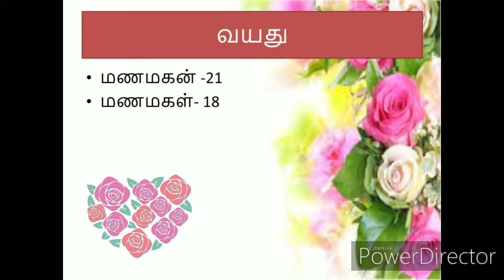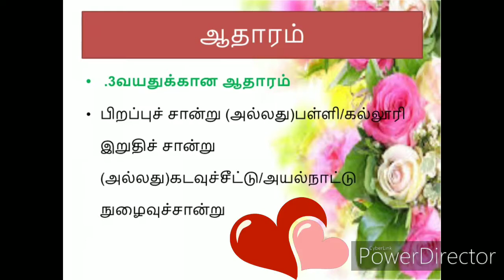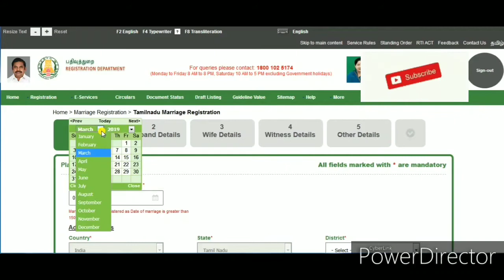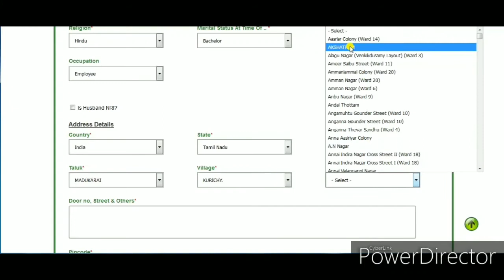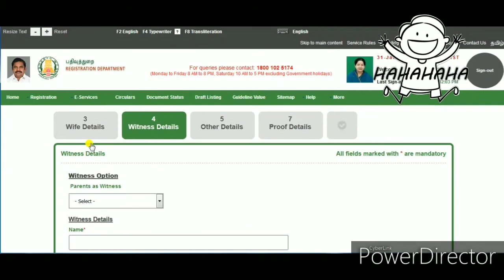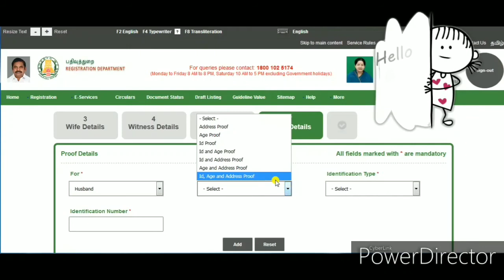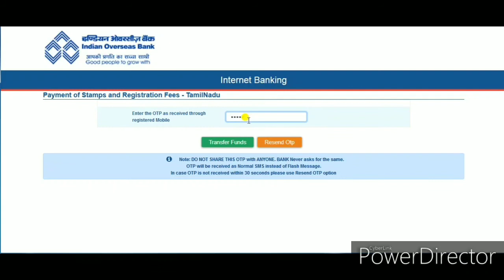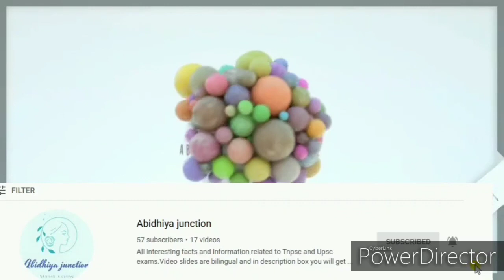Tamilnadu marriage registration online in Tamil l Marriage registration in 5 minutes l Easy steps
In this video , I used net banking method for payment of fees.This site is also enabled with credit and debit card and UPI payment options.You can Also pay fees using point of sale machine in sub registrar office using your ATM card.
TamilNadu Registration of Marriages Act 2009:
The TamilNadu Registration of Marriages Act 2009 along with marriage Rules 2009 have into force from 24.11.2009.

Marriages to be compulsorily registered:
As per section 3 of the Act, every marriage performed on and from the date of Commencement of this act has to be registered
under this act, notwithstanding the fact that the said marriage had been entered in the marriage registers governed by the other
personal laws of the parties to the marriage or custom or usage or tradition.

Memorandum of Marriage:
The parties to a marriage shall prepare a memorandum in such a prescribed form in duplicate and shall deliver it in person or send by post to
the concerned Registrar of the Marriages, where the marriage is performed within 90 days from the date of marriage with a fees of Rs.100/-.
Memorandum shall be sent for a further period of 60 days after the expiry of said 90 days, with the payment of fee of Rs. 150/-.

Appeal:
Any person aggrieved by the order of the Registrar under section 7 may within a period of 30 days from the receipt of order, appeal to District Registrar.
If aggrieved by the District Registrar may appeal to Registrar General within the time and the decision of Registrar General on a appeal shall be final.
தமிழ்நாடு திருமண பதிவுச் சட்டம் பிரிவு 2(e) ல் Priest என்னும் சொல்லுக்கு “Any person who performs a marriage or any person present in the marriage” என வரையறை செய்யப்பட்டுள்ளது.     மேற்படி வரையறையிலிருந்து புரோகிதர் / மதகுரு மட்டுமே “signature of priest” கலத்தில் கையொப்பம் இடவேண்டும் என்ற அவசியமில்லை.    திருமணத்தில் கலந்து கொண்ட நபர்களும் இந்துத் திருமணச் சட்டம் பிரிவு 7A ன் படி திருமணத்தை நடத்தி வைத்தவர்களும் signature of priest கலத்தில் கையொழுத்திடலாம்.
Registration of Marriage Under Tamilnadu Registration of Marriage Act .
• Marriages solemnized under any personal law can be registered.
• Bridegroom/Bride should have completed 21/18 rears respectively.
• it can be registered within in 90 days without fine and within 90-150 days with fine.After that it can not be registered.
• Proof of marriage
• The following place should fall within the jurisdiction of the Registering officer.
o Solemnization place.
• Proof for all these shall be given
1 . MARRIAGE Wedding Invitation (or)
 Temple/Church Marriage Receipts(or)
 Any proof of marriage solemnization .
2. RESIDENCE Voter ID Card (or)
 Ration Card (or)
 Driving License (or)
 Passport or Visa
3. AGE Birth Certificate (or)
 School/College Certificate (or)
 Passport / Visa
4. Witnesses Id card for minimum two witness to be produced